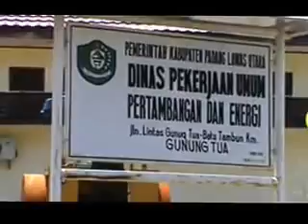PEGAWAI SANTAI PADA JAM KERJA